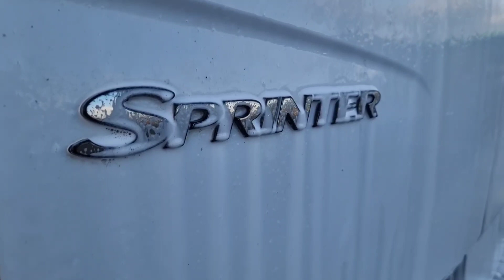Its TIME for new VANVENTURES - vanlife BE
We are diving back into VANVENTURES, lets see what this winter will bring us!

Amazon wishlist

My dogs are :
Bobby Janus, a shih tzu/maltese mixed boy, born on 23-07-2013
Pilou Takoda Doortje, a Pomchi girl, born on 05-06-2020
Wolfy Skylar, a pomchi girl, born on 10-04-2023

Travel in the Van with three dogs.